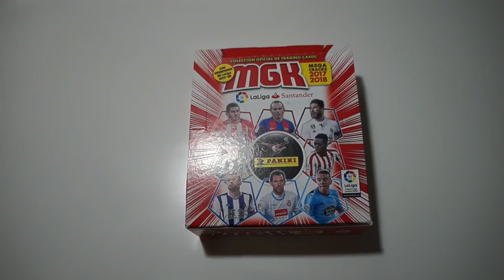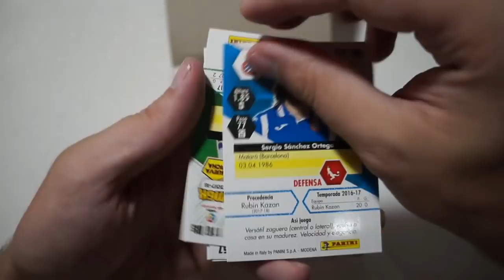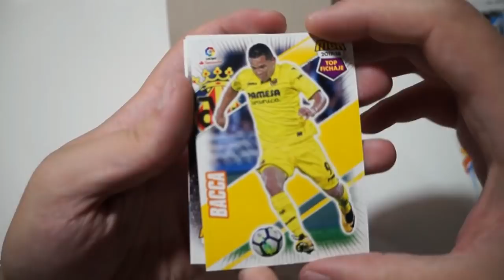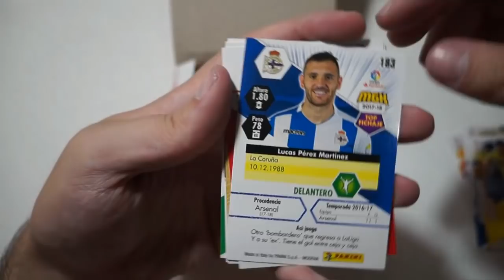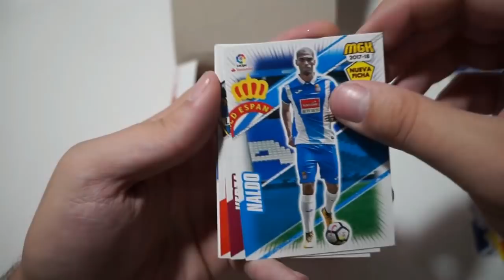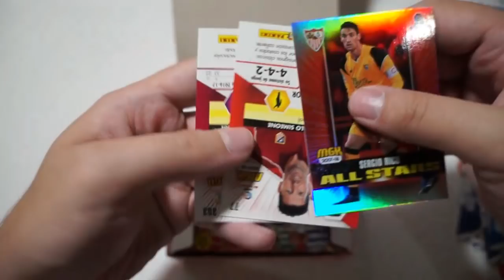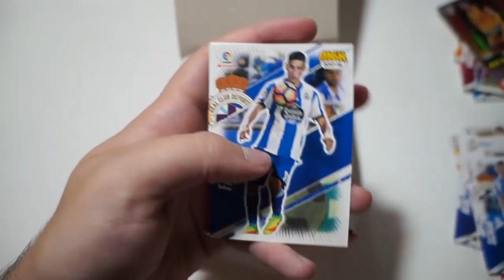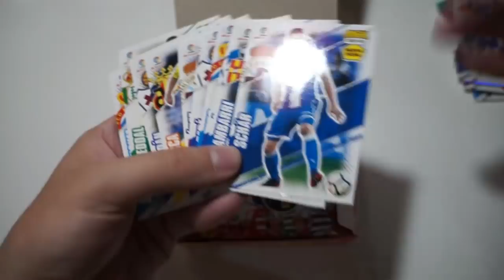SE TERMINA MEGACRACKS !! TERCERA EDICIÓN !!! PACK OPENING